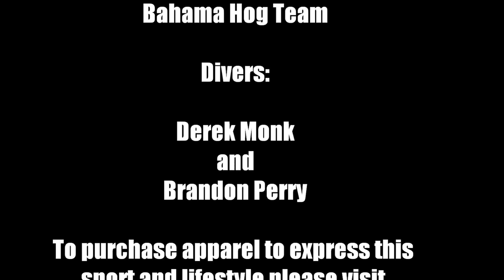Bahama Hog Spearfishing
The Bahama Hog Team spearfishing in the Abacos in June of 2013! Some decent diving and a great time! to check out our apparel that expresses free diving in the Bahamas!!

Song: The Harvest-Tribal Seeds